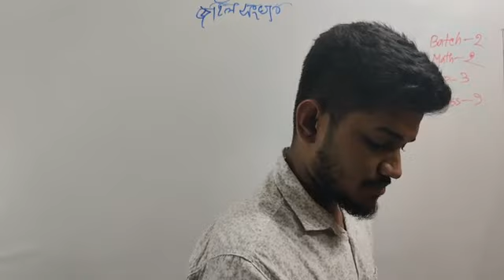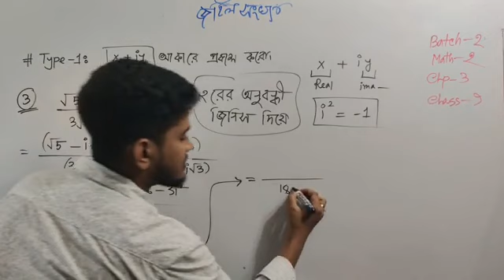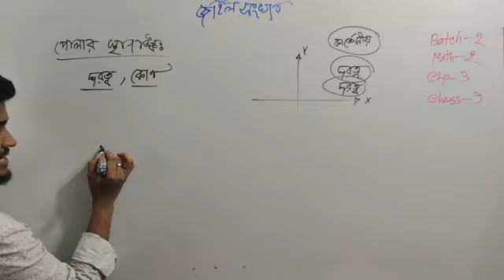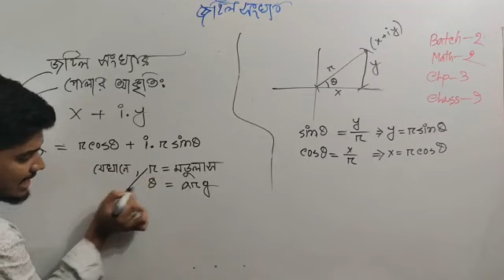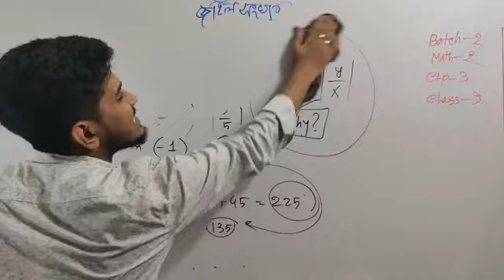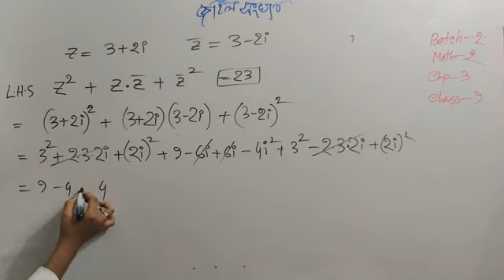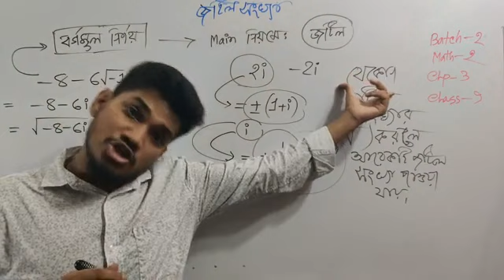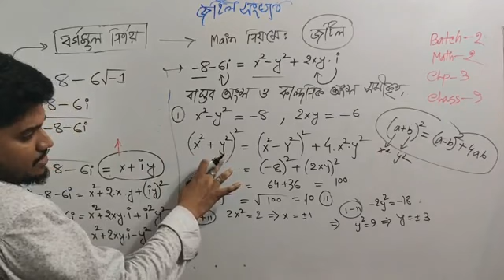জটিল সংখ্যা || HSC||Math 2nd Paper || PAID BATCH [ DEMO CLASS 01]|| Hasan Anam|| Solution Plus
যারা Solution Plus এর paid group গুলোতে পড়তে আগ্রহী,  তারা 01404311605 এই নম্বরে যোগাযোগ করো।
এই আইডিতে হাসান এনাম ভাইয়ার সাথে সরাসরি কথা বলো।
ভাইয়ার Math 2021 Batch,  Math 2022 batch
আবার
Chemistry 1st paper batch, এবং Chemistry 2nd paper ব্যাচ আছে এবং ক্লাস চলছে।

তোমরা জেনে খুশি হবা, ভাইয়া 10 ms এর ক্লাসগুলো যতটা ডিটেইলস নেন, তারচেয়েও ডিটেইলস নিচ্ছেন এসব গ্রুপগুলোতে!

আরও একটা সুখবর দেই- 1 (September) তারিখ থেকে Mcq Math And Chemistry solving নামে নতুন গ্রুপ খোলা হবে।

তাই তোমার সব বন্ধুদের জানিয়ে দেও। যেন আজই Join হয়ে যায়।
ভাইয়ার সাথে কথা বলে নিও।

ক্লাসগুলো রেকর্ডেড থাকবে। তাই যখন ইচ্ছা দেখে নিতে পারবা।

(যারা ভাইয়ার বা ভাইয়ার ক্লাস সম্পর্কে জানো না তারা এই link এ ঢু মেরে আসো
শুভকামনা!  😀